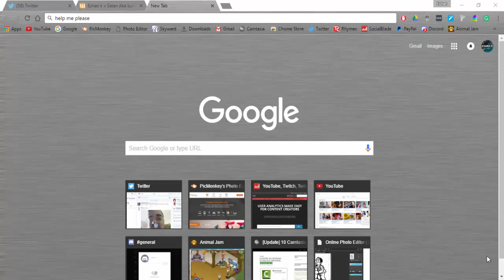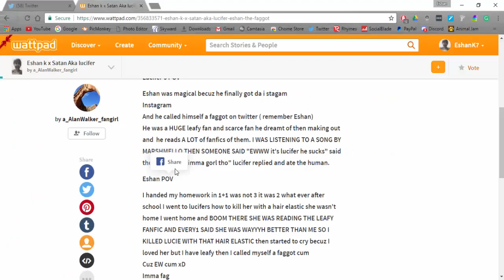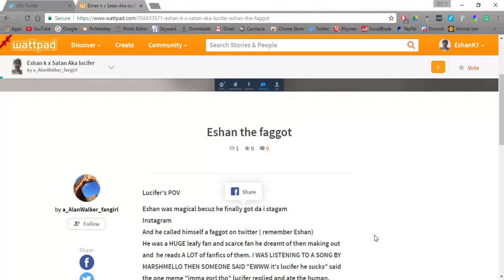READING MY INAPPROPRIATE FANFICTIONS! ;)